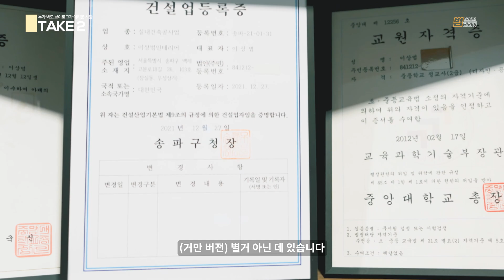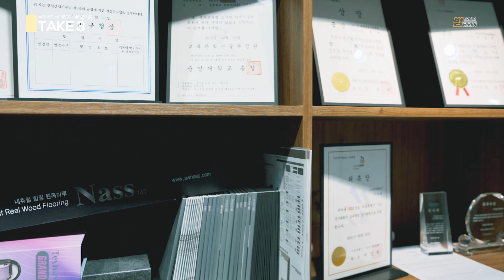정직한 범테리어 (사무실) 브이로그! 그런데 직원들의 인터뷰를 곁들인..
✅모든 문의는 블로그를 통해 주시면 빠르게 답변해드리겠습니다.